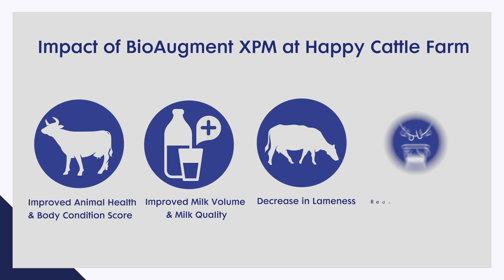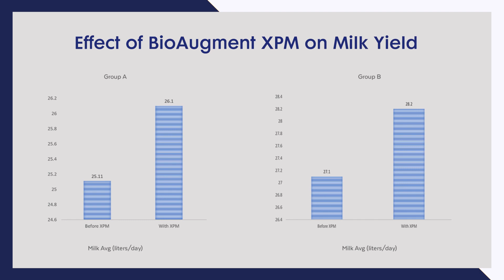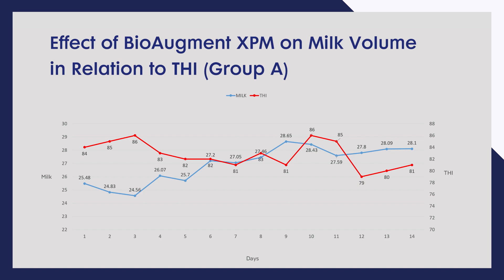BioAugment XPM Success Story - Happy Cattle Farms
The results of the XPM trials on the Happy Cattle Dairy Farms have been outstanding, with significant increases in milk production along with increase in milk fat, SNF and LR. Significant differences in animal health and body score have been recorded. Further XPM helped to reduce, heat stress, lameness and mastitis at farm. Let's hear all this from Dr. Mustansir Ali, General Manager Happy Cattle Farms. We are very grateful to the management of Happy Cattle for giving us the opportunity to conduct these trials and supporting us at all levels.